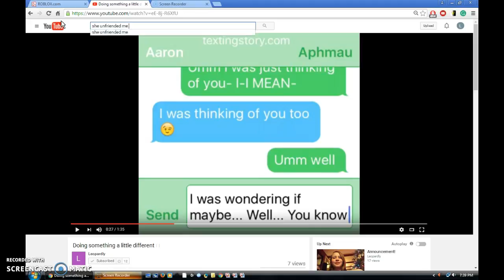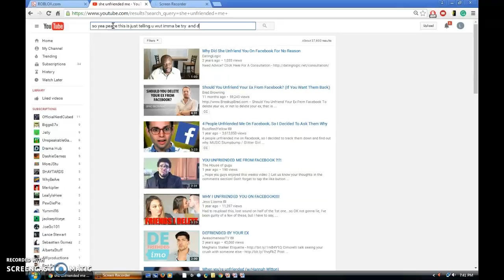Imma try guys...